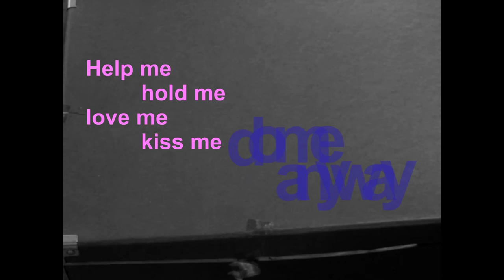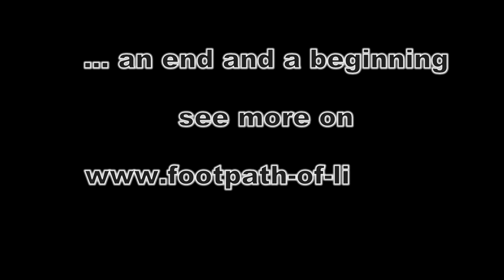Soul on Ice ft. Footpath of Life - Tom OMalley / Mario Dieringer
This song and video is for Jürgen and my way to say Good bye.
A chance which was taken away from all of us.

 I will not let happen that any memory will taken away and hided. The memory and our thoughts to a wonderful man, a father, a so, a brother and our crazy love. Your story will be told and will be visible in your tree on the Footpath of Life, you pushed me to go - promised. I know that you will tell me where and when...

I miss you in a terrible way, each minute of my life.

Footpath of Life - is a project, based on the suicide of my partner. Soon I will start to walk around the world, to create a path around the world, lined by the trees of memory. Trees everybody can plant together with me, for their loved-ones - your loss.

Create your memories and help the Project becoming a voice for those, who left behind and let us set a sign for the life and please help me to support the suicide prevention work, all over the world. A like, a sharing, a tree oder forward it to the people who are facing grief is help enough so it can find the people, who want to change grief into something else...
Mario

and thank you Tom OMalley, for asking me doing a video for your song and supporting every idea, every minute of the production process and way more important - that you feel what I feel and that your inner light and friendship gave me the strenght to do this. Thank you so much for this.

. and hey, Tom is such a amazing singer, it is finally time for him to enter a bigger stage. all rights of the song Soul on Ice are owned by Tom OMalley & beyond pleasure.